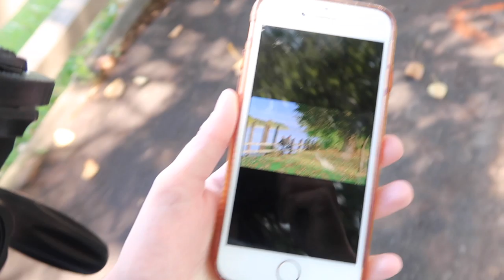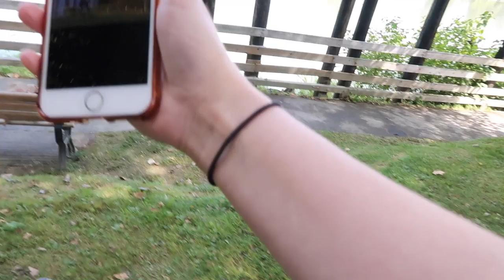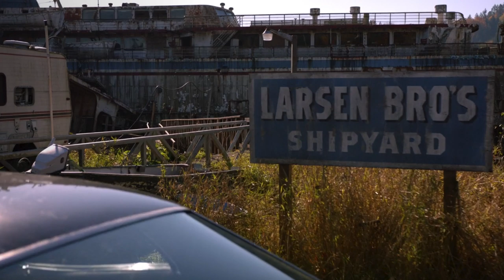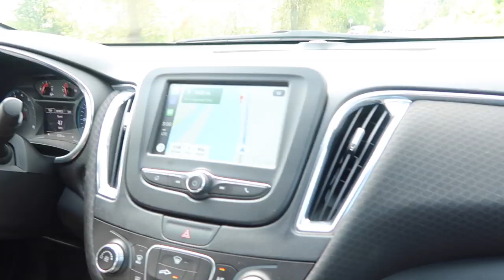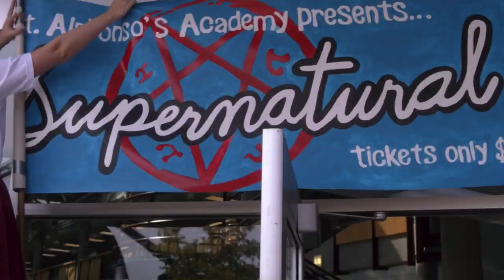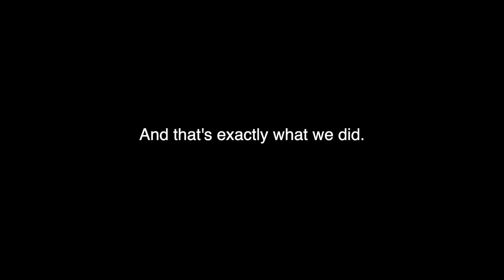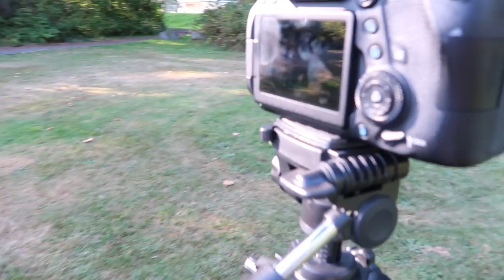Visiting Iconic Supernatural Filming Locations | SPN Vancouver Thursday Vlog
In which Lynn, Illy and I all head to some iconic past Supernatural filming locations in beautiful Vancouver Canada! We also attend pre-registration for the Supernatural Vancouver convention.